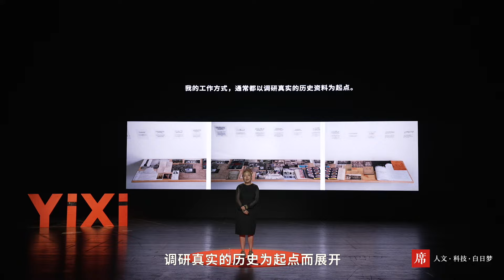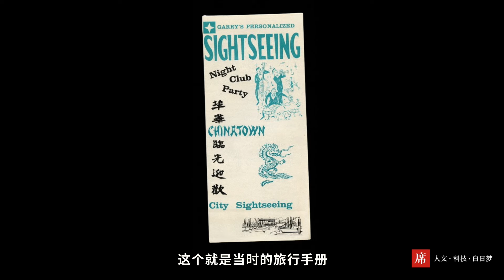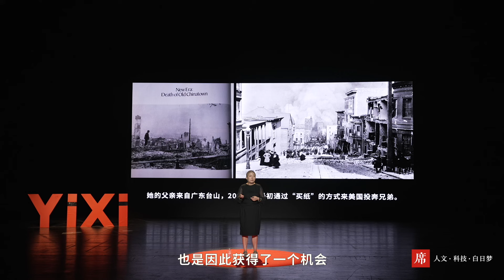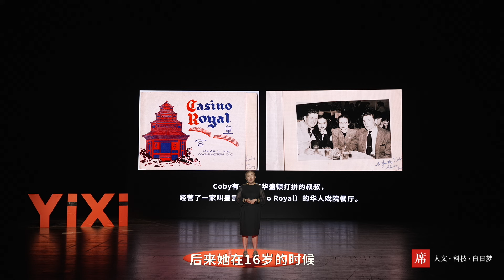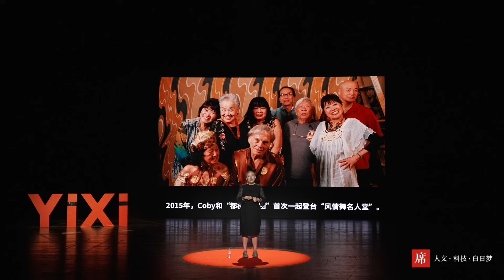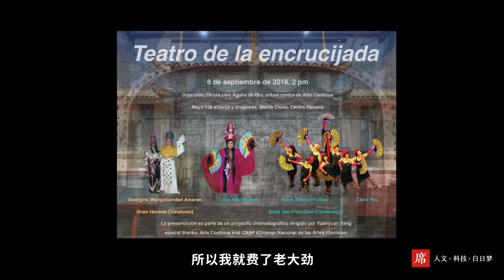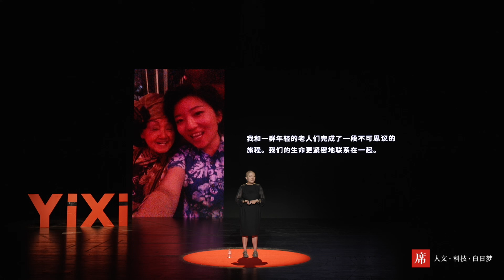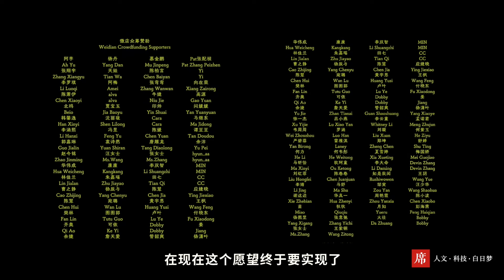【一席】杨圆圆：女人世界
六年前，我开始拍摄自己的第一部纪录长片《女人世界》。这个电影的主角是一群70-90岁的美籍华裔女舞者，一群非常有生命力的奶奶们。她们有的是昔日夜总会的传奇人物，有的是在晚年才实现舞蹈之梦的老人。 这部电影关于她们在暮年再次走上巡演之路的故事。